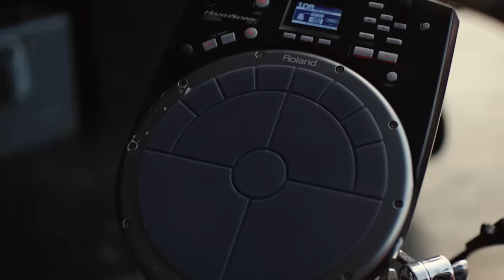HABLANDO HUEVADAS - Quinta Temporada [ADIVINA QUIÉN ES ADOPTADO]